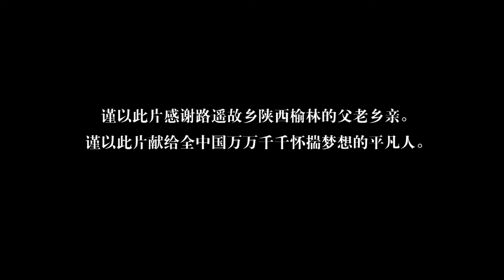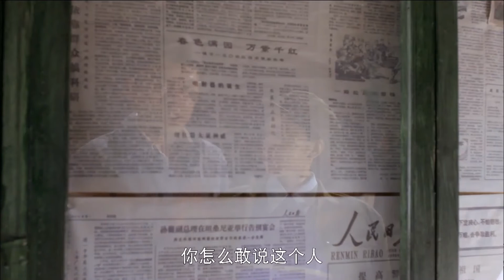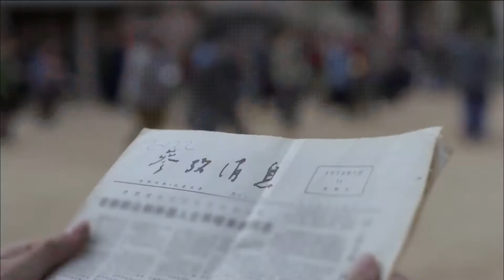西北人家 10（王雷/佟丽娅/袁弘/李小萌/吕一/尤勇智/刘威）